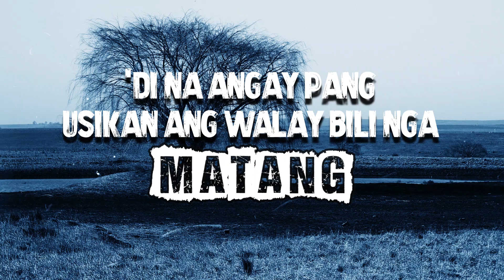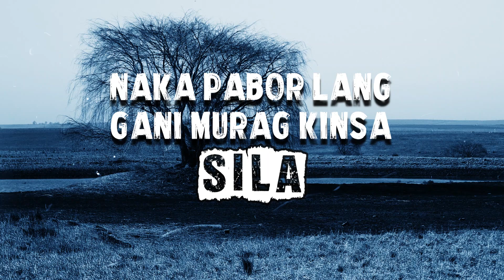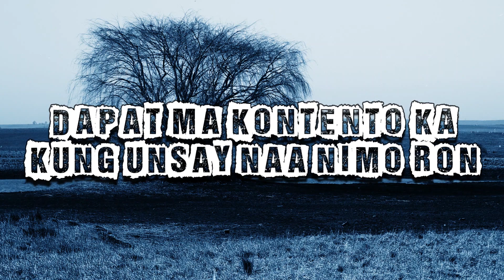Kontento - Sevenwordz (Official Lyric Video)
Art work by Koi Beats